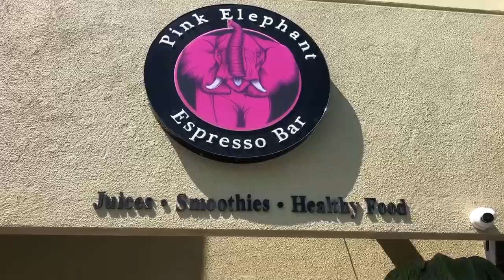VENICE BEACH&SANTA MONICA!!|LA DAY 5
My sister Diala and I went to Venice beach and then to Santa Monica...
PLEASE drop a Like on this video if you liked it!